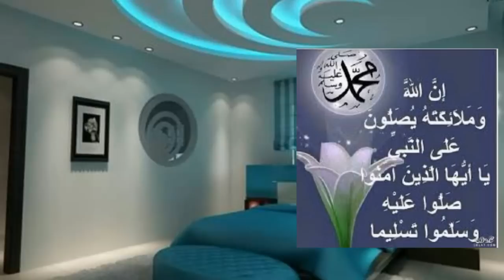جولة في منزل بعد انتهاء أشغال الجبس/ موديلات جبس عصرية بسيطة